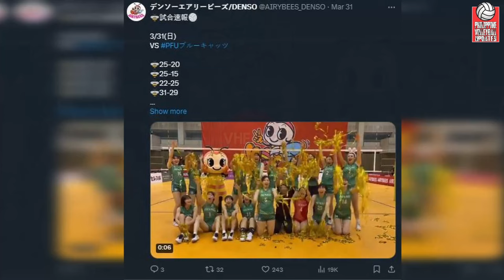JIA The GAME CHANGER!, BINABAD sa COMEBACK ng Denso vs PFU!, Makakatapat ang JT sa SEMIS!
Hey Vheadz!

VIDEOS